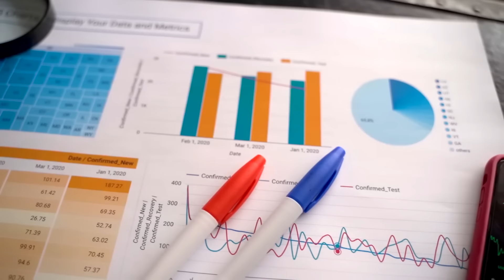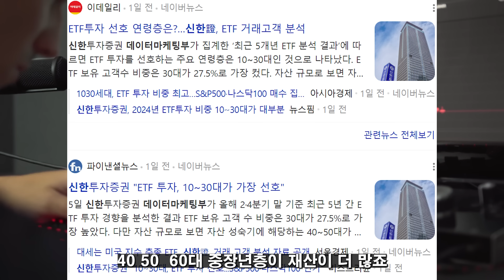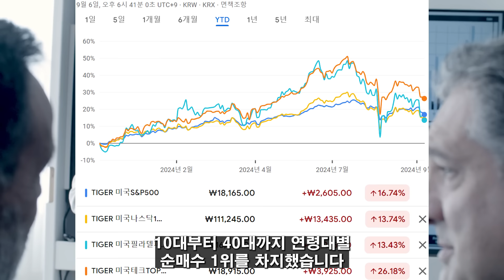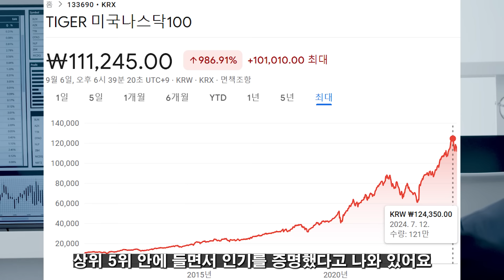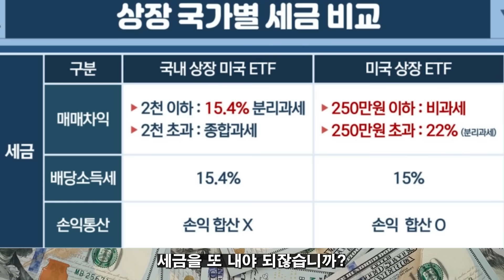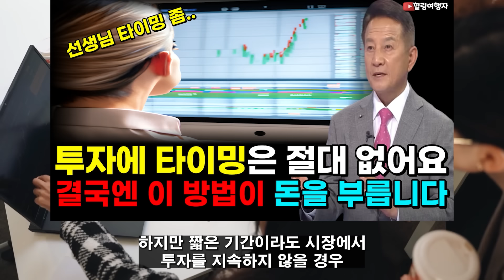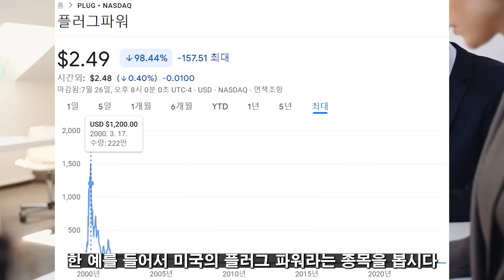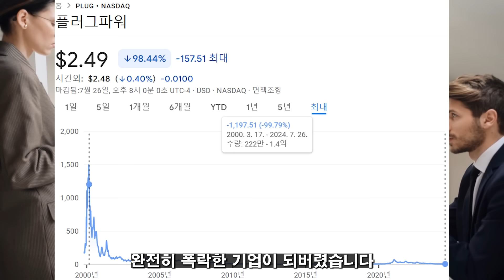(힐링여행자 투자 이야기) 폭락하는 어려운 상황에서도 이 4 종목은 무조건 가져가야 합니다! 미국 주식 투자하려면 기본으로 담아야 할 4 종목은?